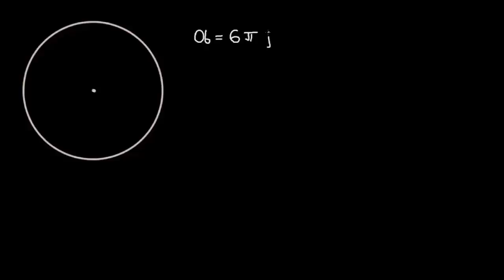Zależność pomiędzy obwodem i polem powierzchni koła